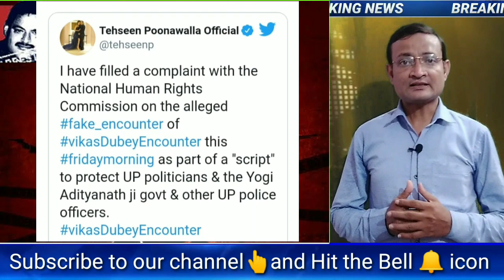विकास दुबे एनकाउंटर पर उठे 14 बड़े सवाल ! जानिए पूरा मामला | Vikas Dubey Encounter | Kanpur News